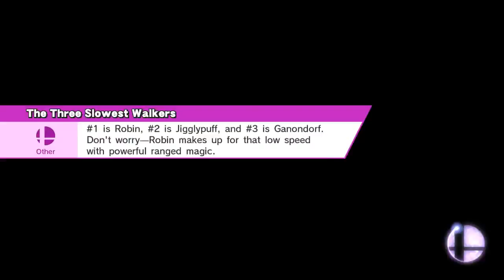Sheik vs WiiFit Trainer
Smashville
Sheik, Wii Fit Trainer